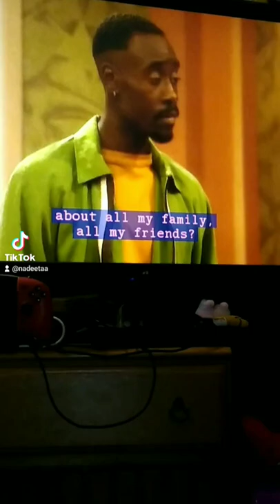r@c1sm in the golden palace pt. 1